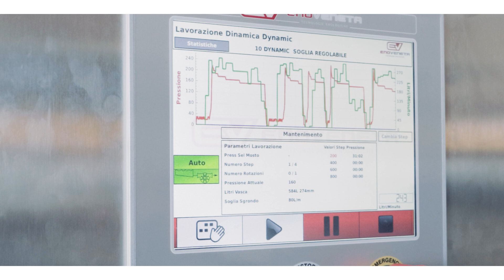Programma Dynamic 2023